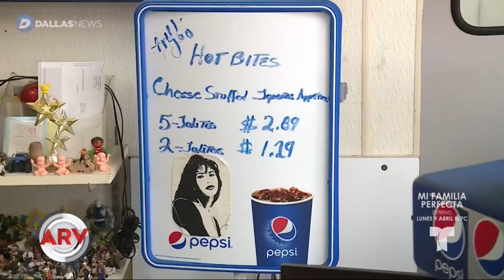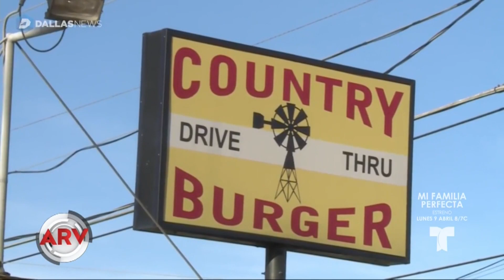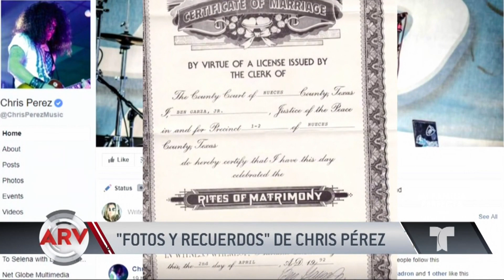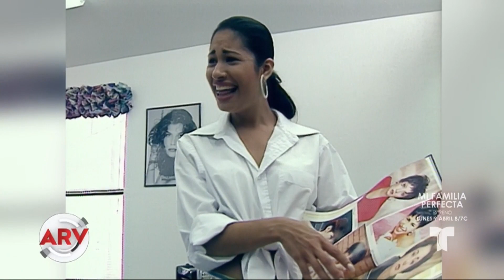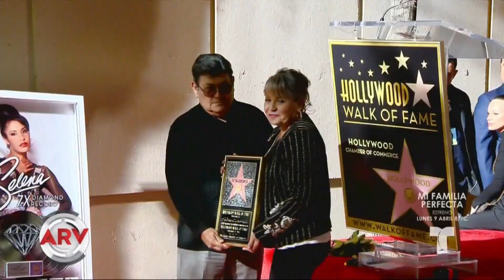Famosos Al Rojo Vivo: Resumen de farándula de hoy | Telemundo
Alex Rodríguez y el hijo de Jlo protagonizan un tierno momento, hacer ejercicio con el hula hula ayuda a tonificar el cuerpo y más noticias del entretenimiento.